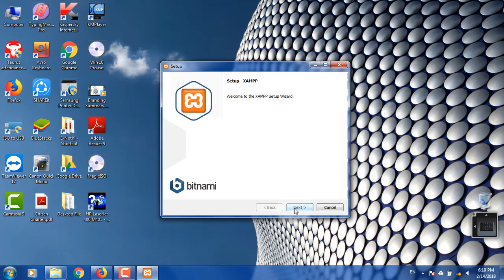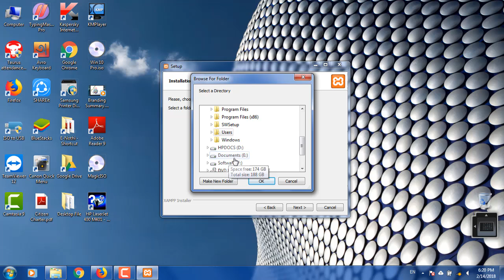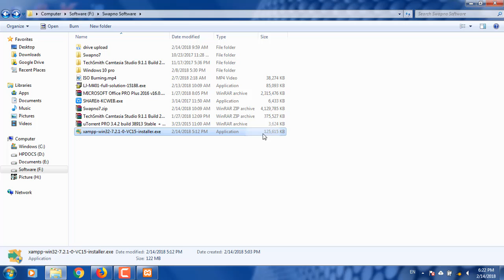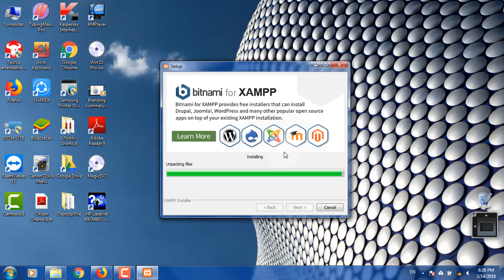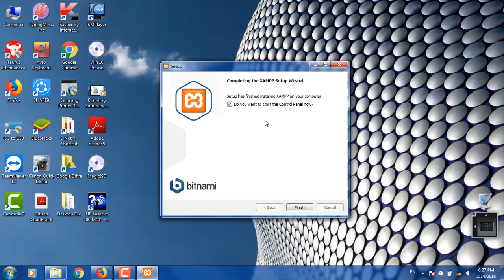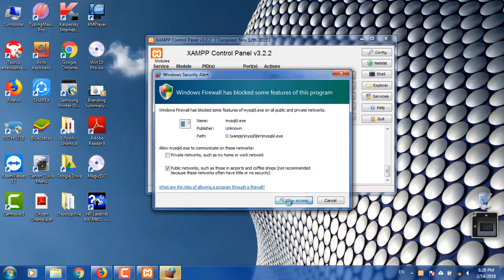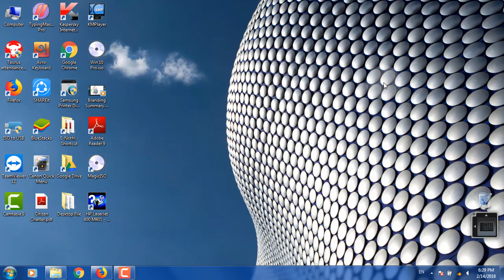Local Host Setup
How to setup local host on PC. কিভাবে পিসি তে লোকাল হোস্ট সেটাপ করতে হয়।